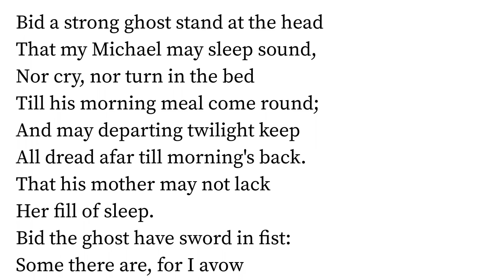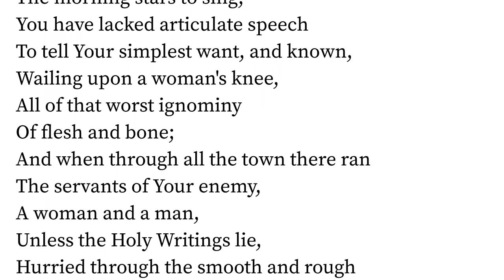A Prayer For My Son by William Butler Yeats